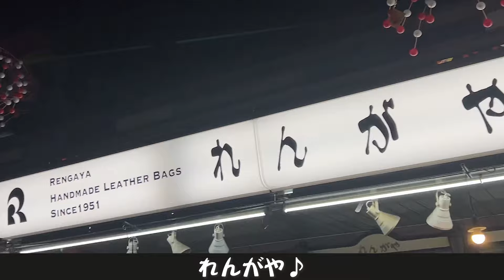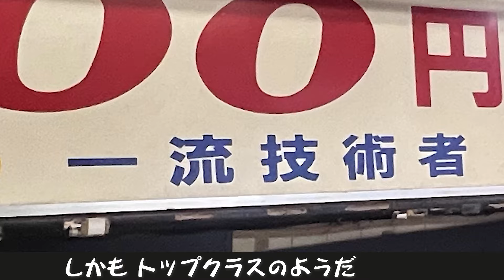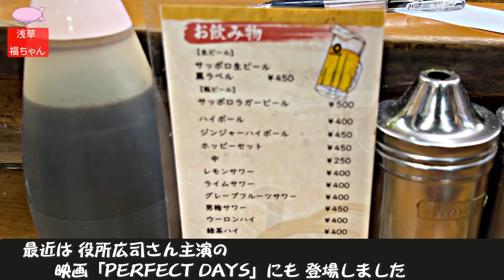【東京.浅草.おばさんの千鳥足案内】今夜の〆は映画「PERFECT DAYS」で役所広司が行く店へ。仲見世通り/ 浅草地下街 / 下町焼きそば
そんな訳で、さっきまで上野アメ横周辺でハシゴしてた気がするのですが・・・
べろべろで浅草に来ていました（笑

🍺今回立ち寄った酒場

浅草焼きそば 福ちゃん
場所は昭和の趣き漂うディープエリア、浅草地下街。
映画「PERFECT DAYS（パーフェクト.デイズ）」を何も知らずに観ていたら
この店が出てきました。
鉄板で焼いてくれるソース焼きそばが美味しい酒場です。
因みに「PERFECT DAYS（パーフェクト.デイズ）」の劇中で
役所広司さんが食べていたのは、タン, ハツ味噌漬けだったと思います。

反省メモ✏️
今日は上野で三軒梯子し、酔っ払った状態で行ったので
作詞作曲、歌まで歌ってしまった。
シンガーソングライターだって事がそろそろ世間にバレてしまうかもしれない。
もちろん冗談ですが。

●東京観光、浅草の宿選び、お値段もピンキリですが
ビューで選ぶか？安さ重視か？
私は安くて小綺麗ならOKですが、皆さんはいかがでしょうか？

●旅の準備が楽チン
東京への旅の予約は手早く。航空券とホテル、セットで 最安値も一括検索！

（アフェリエイト使用しています。）

その他、ジャンル別 🎞